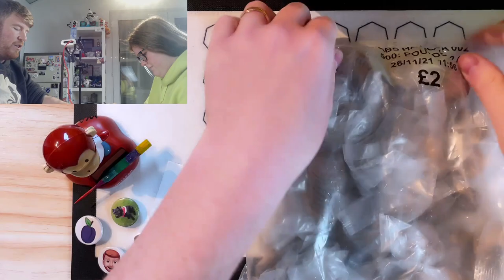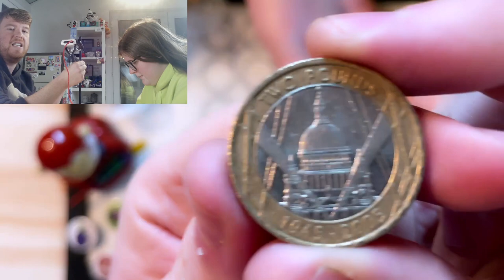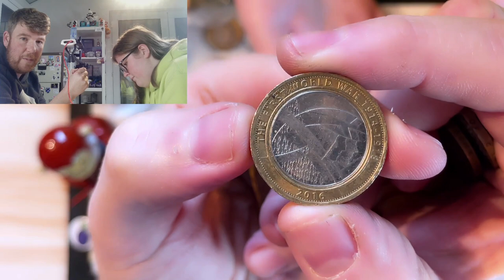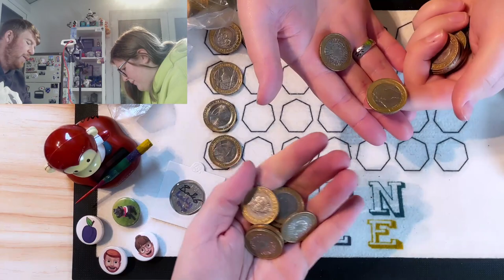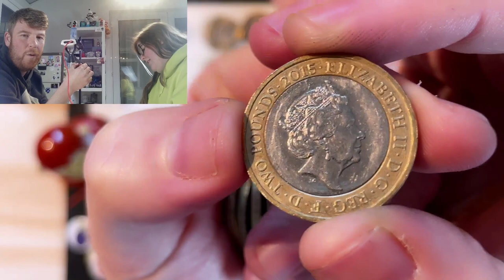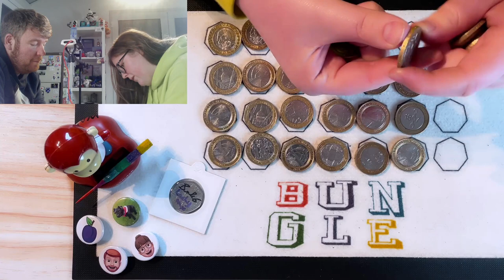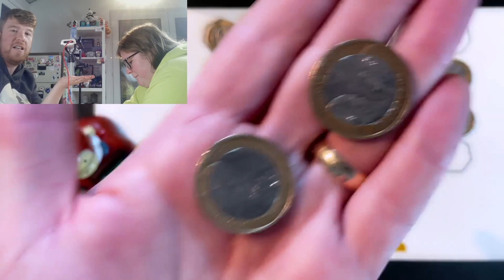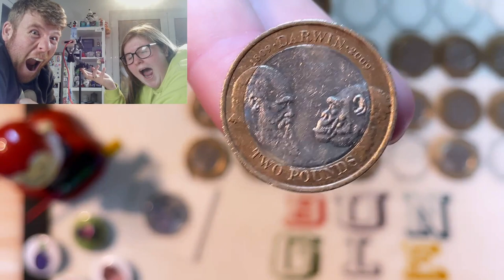Ellie Closes the Book on our £2 Coin Hunts! Part 2 (Final Part)